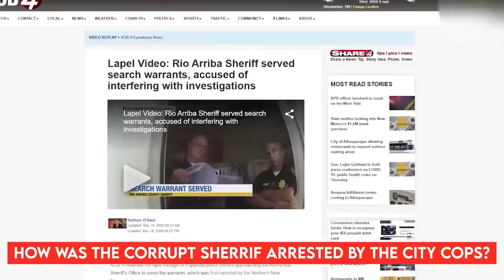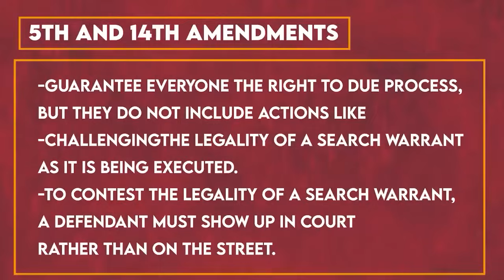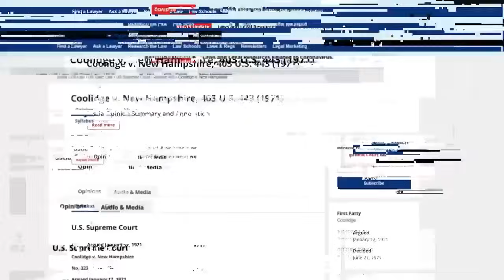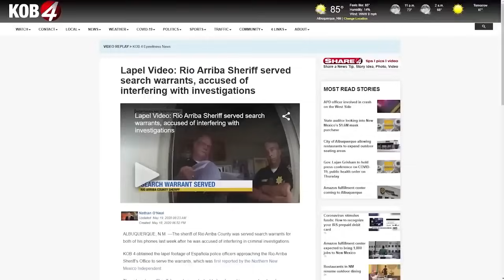City Cop Arrested Ignorant Local Sheriff!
“Court ordered it, I understand that you guys are merely performing your duties, but I don't want you to be involved in this while we were in need of the phones. Now that you have your phone, can I please ask a man to extend you that kind of professional courtesy? Take it home, you guys. I didn't win the show; I simply sent these men in. I was just looking, and we cleaned the phone, so it's all right.Ronnie's brother wants to get the phone, but you know, undersheriff, it's not probable that there will be a court order. I really don't want to have to put anyone in that situation.